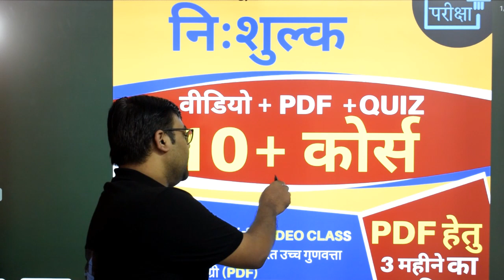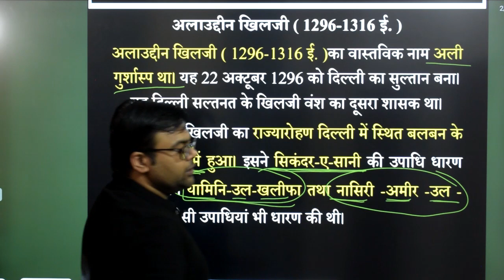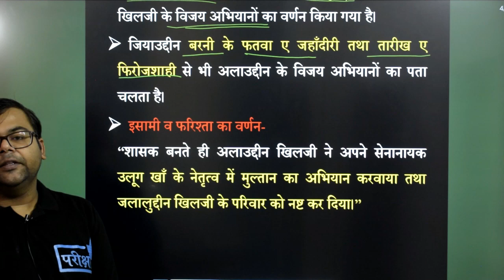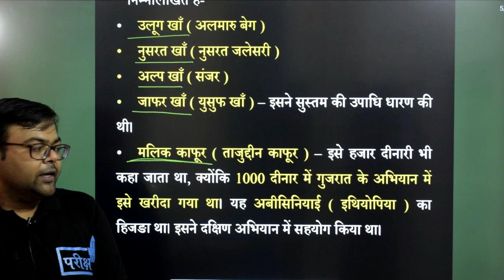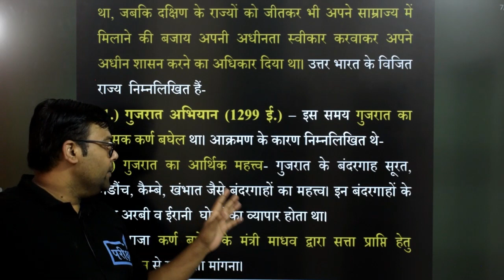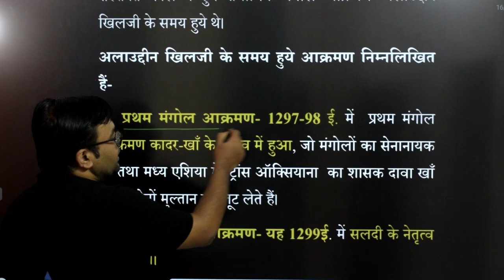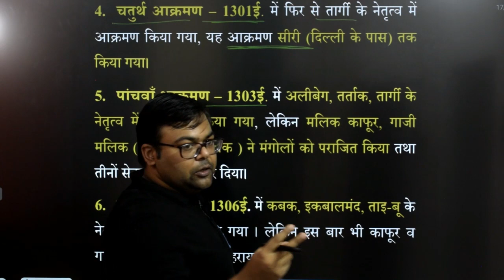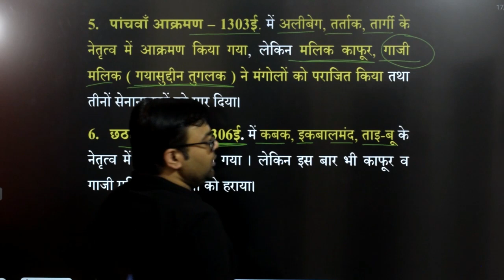Alauddin Khilji | Part 1 | अलाउद्दीन खिलजी | Delhi Sultanate | UPSSSC | UPPCS